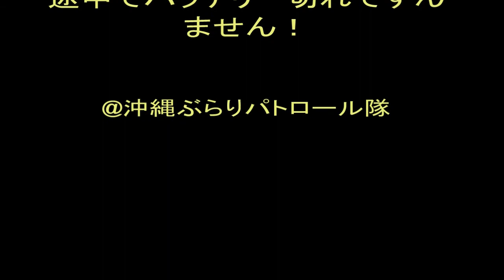沖縄/黄金のサナギを持つ幼虫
はいさい！沖縄ぶらりパトロール隊・隊長の真栄田章良です。今回は、Vol.30「ぶらパト」副隊長の佐久川長チン親方と那覇市首里城付近を散策パトロールして黄金のサナギを持つオオゴママダラの幼虫の撮影に成功しました。オオゴマダラの特徴は、特殊な毒性の植物を食草として育ちやがて黄金色したサナギに包まれて羽化し蝶蝶になります。

★元気が出る動画をこのチャンネルから発信しています。

「関連サイト」

動画Blog沖縄ふるさと万歳！